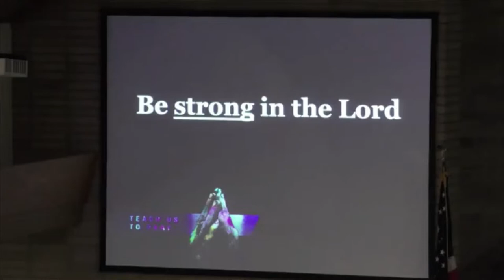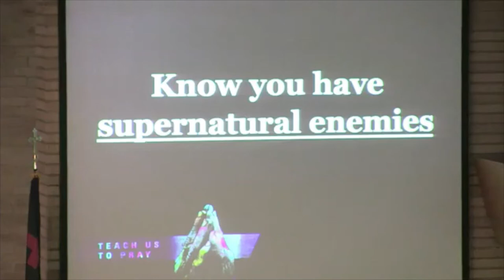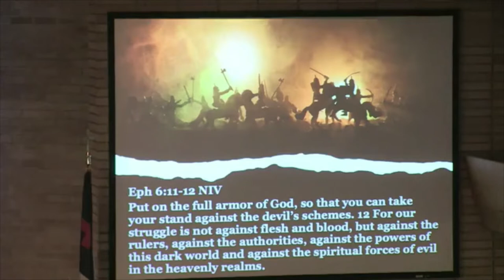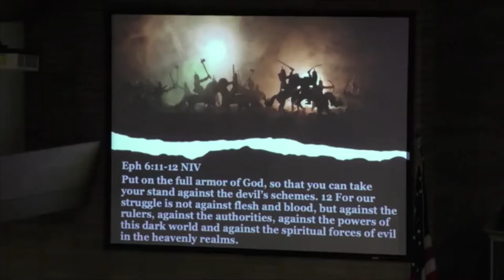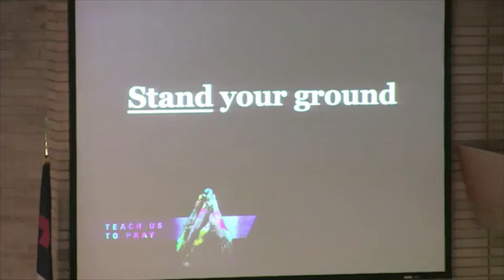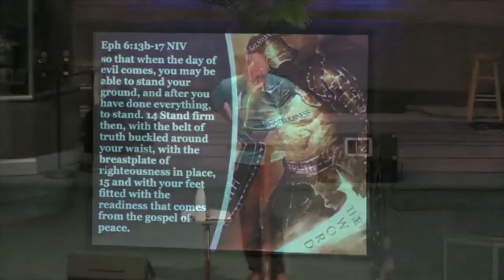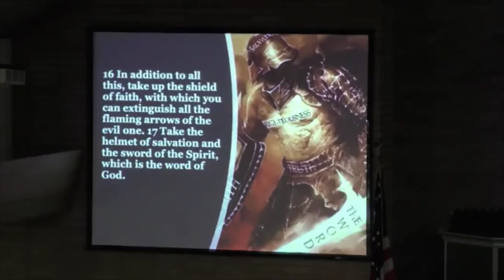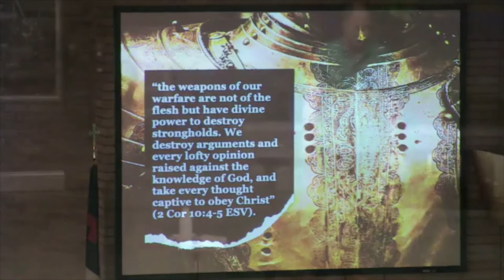July 17, 2022